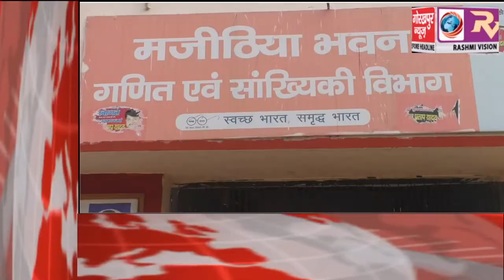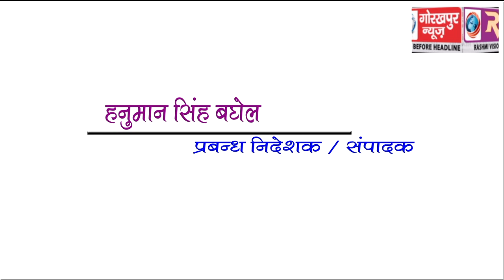GORAKHPUR NEWS Headline 26-11-2018